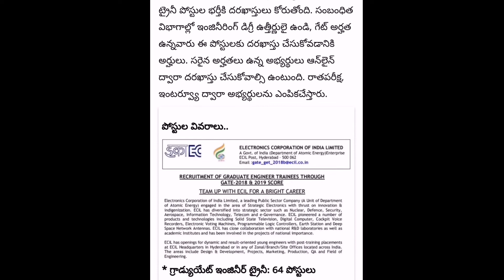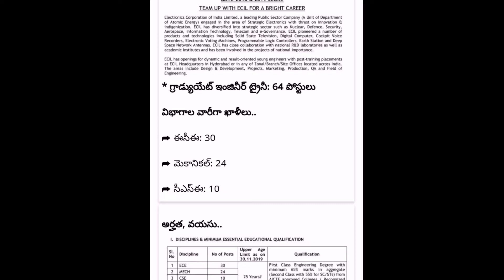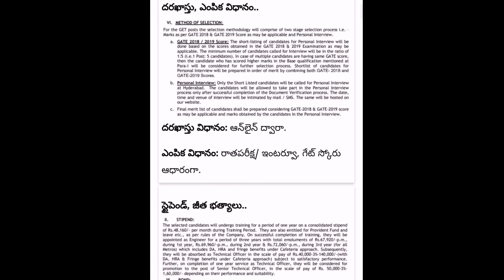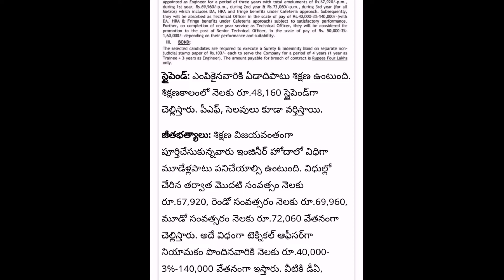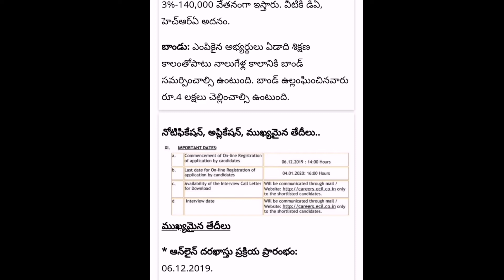ECIL Hyderabad Recruitment 2019|హైదరాబాద్ ECIL లో ఉద్యోగాల నోటిఫికేషన్|Latest jobs in Hyderabad 2019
నా యూట్యూబ్ ఛానెల్ లో వీడియోలో ఏదయినా వీడియో ఇతరుల వీడియో లను కాపీ కొట్టినట్లు అనిపిస్తే యూట్యూబెర్ లు క్షమించాలి మీరు నాతో కాంటాక్ట్